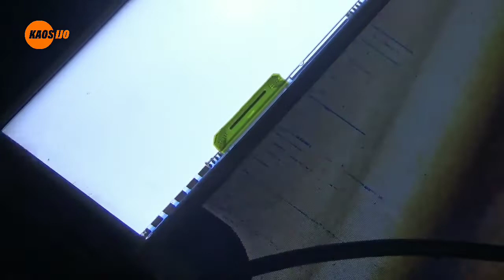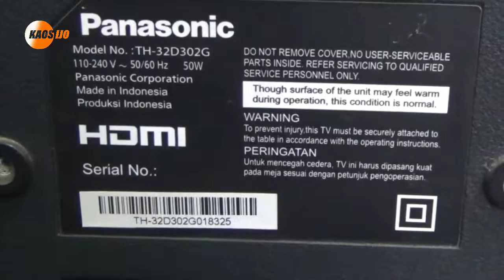TV LED panasonic th-32d302g sinar bergaris atas bawah